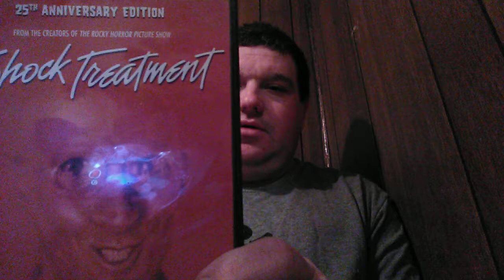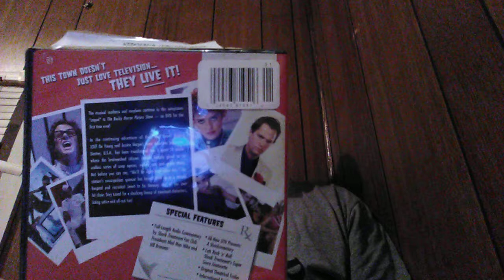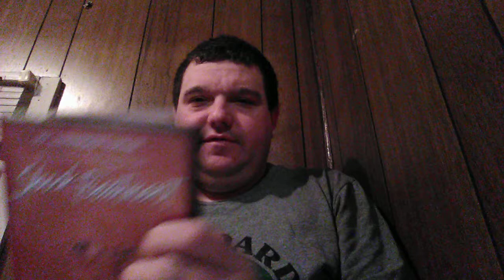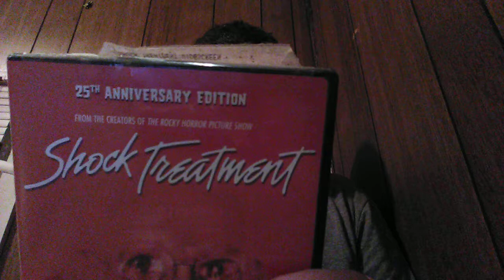DVD Review: Shock Treatment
From 20th Century Fox. 1982. Directed by Jim Sharman.